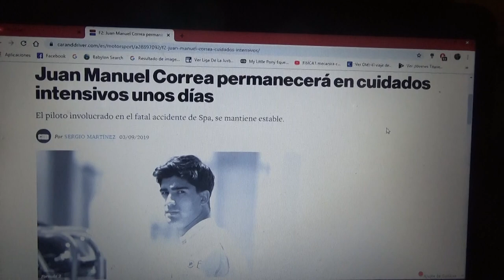Juan Manuel Correa continuará unos días en cuidados intensivos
El ecuatoriano sufrió el mismo accidente fatal en el que falleció el joven francés Anthoine Hubert en Spa Francorchamps Bélgica donde también se vió involucrado involuntariamente Giuliano Alesi